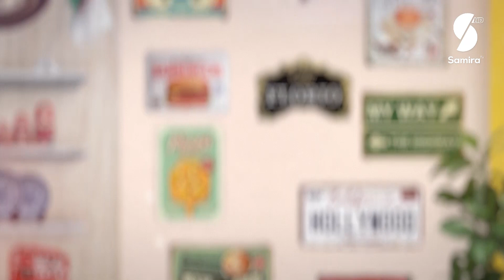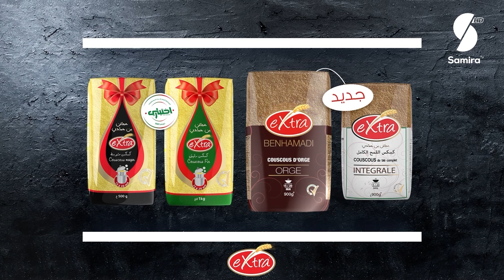سفاري▌ مقلوبة دجاج ومحلبي قهوة تركية▌ Safari